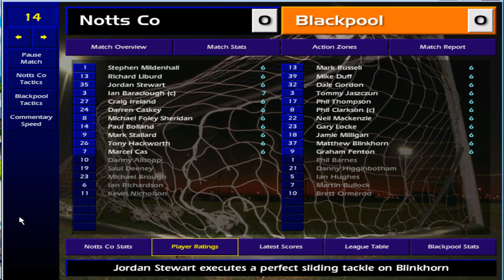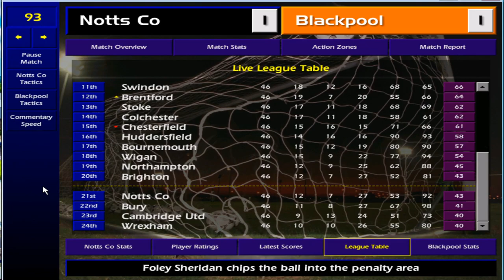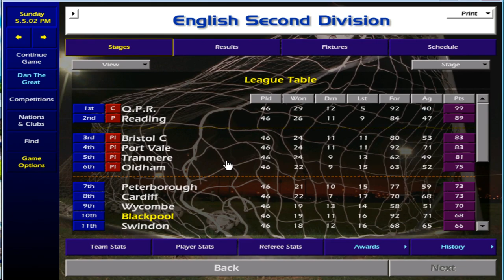Season 1 Is Completed! Championship Manager 01/02